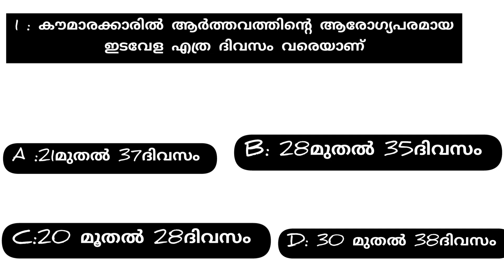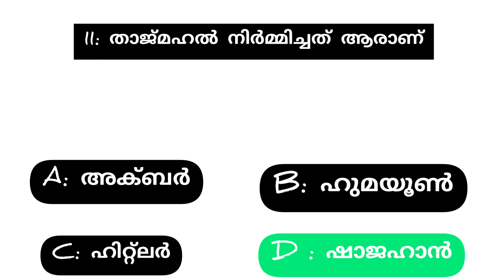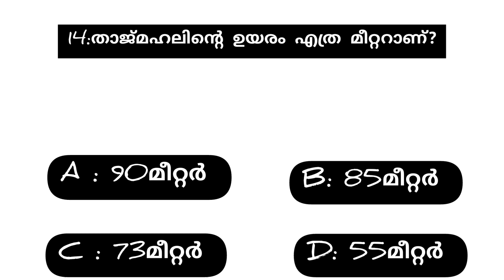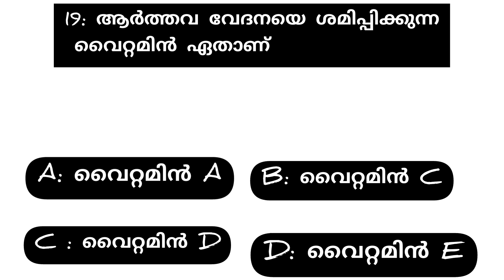Ep:54//quiz in variety//general knowledge malayalam quiz//gk//gk question